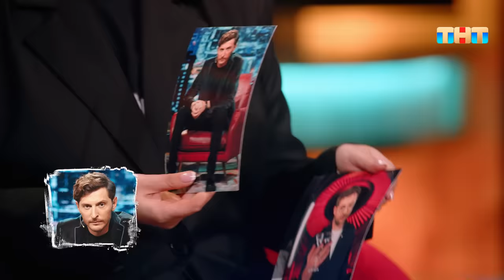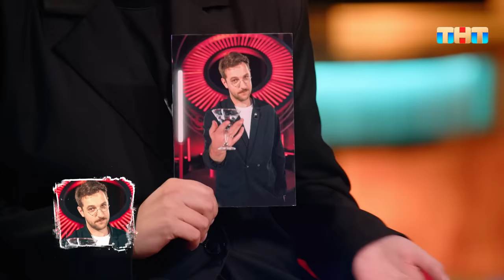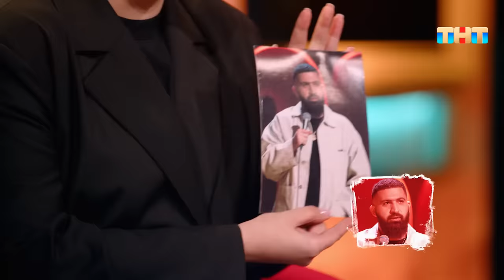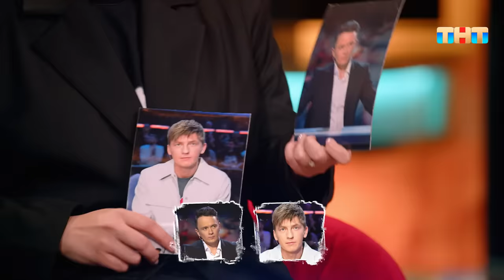Шоу Воли: участницы Женского стендапа, Регина Тодоренко и Люся Чеботина 41 выпуск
Каждую неделю Павел вместе с приглашенными гостями – звездами и самыми обычными людьми – подведет итоги уходящей недели и сделает это в своей фирменной юмористической манере в лучших традициях ТНТ. В каждом выпуске зрители узнают о самых интересных событиях, произошедших в мире, а также услышат мнение от звезд и ведущих.

«Шоу Воли» обещает удивлять смелыми экспериментами и свежими форматами. Каждое воскресенье зрителей будет ждать настоящий аттракцион дерзкого юмора на злобу дня, интерактив с участием топовых звёзд, абсурдные конкурсы, неожиданные музыкальные опыты и просто куча веселья с Павлом Волей и его гостями.